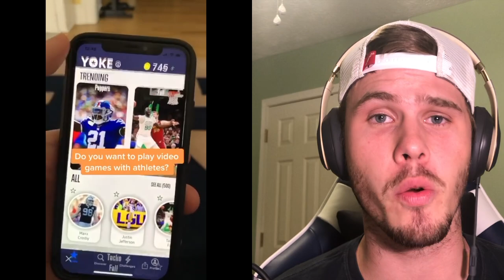Call of Duty Warzone with Darrell Henderson Highlights Yoke Gaming App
In this video, I played Call of Duty Warzone with Rams RB Darrell Henderson. This video is the highlights of that game play. We dropped into Verdansk with the Yoke Gaming App.

If you want to play video games with Darrell Henderson or other professional athletes, download the Yoke Gaming App

Yoke Gaming did not pay for any of this content, I just really enjoy their product and I purchased it myself.